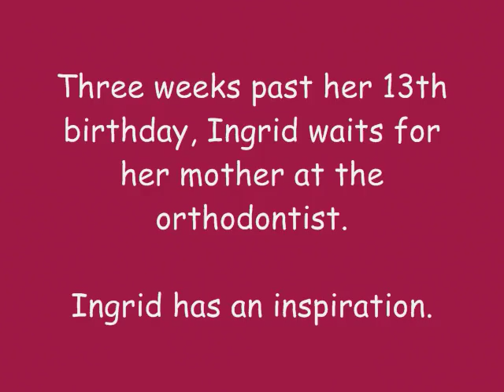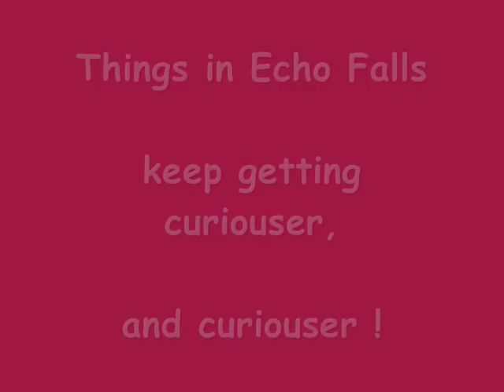Down the Rabbit Hole by Peter Abrahams